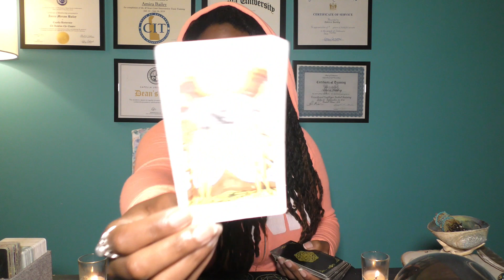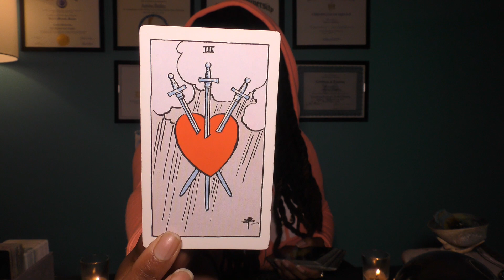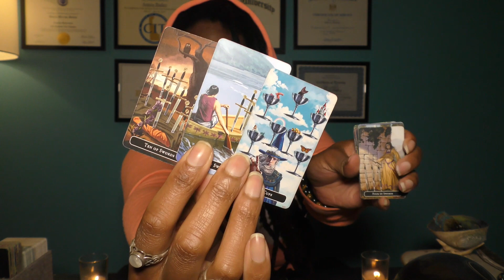♈️ARIES | APRIL 24📩